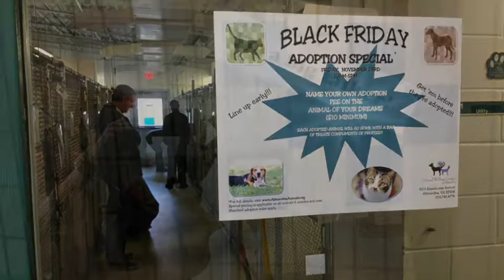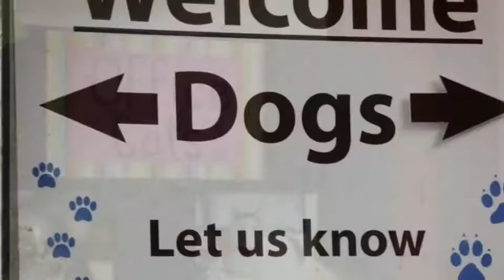Black Friday: Bargains On Furry Friends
Animal shelters held their own version of Black Friday, offering specials on adoption fees. What was it like at the Animal Welfare League of Alexandria? WTOP took a look. Brace yourself for an overload of cuteness.